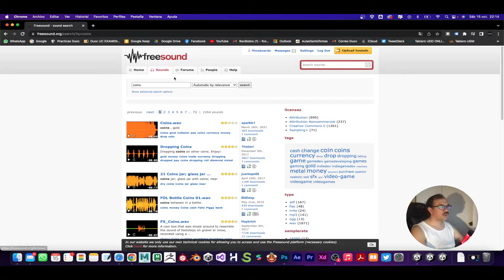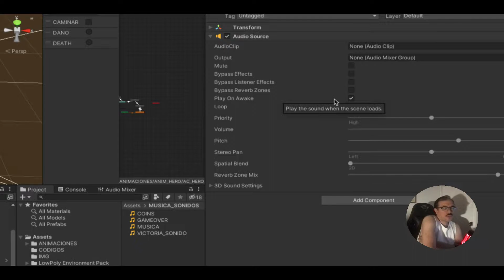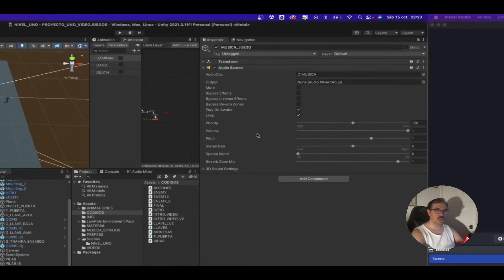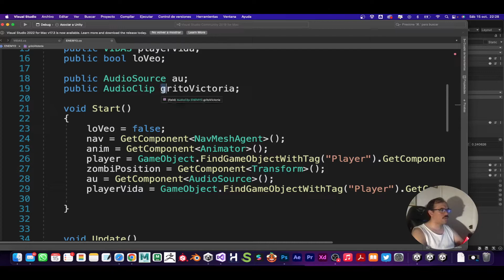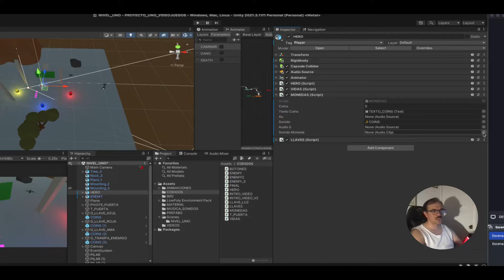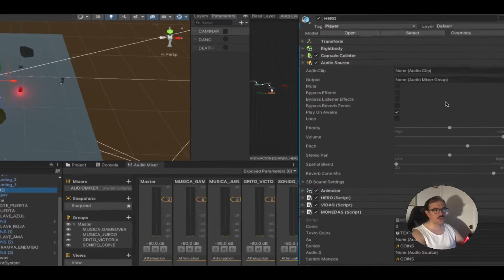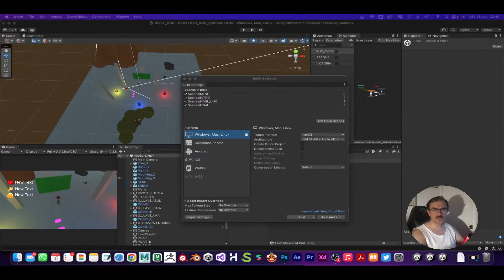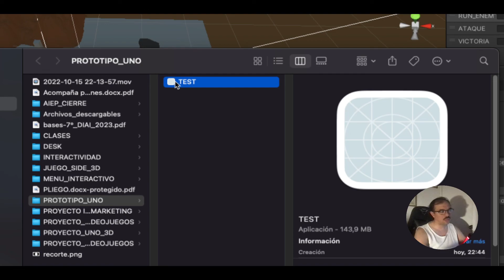PROYECTO 3D | PARTE 8 | MUSICA, SONIDOS Y BUILD DE VIDEOJUEGO UNITY C# | Francisco Cortés